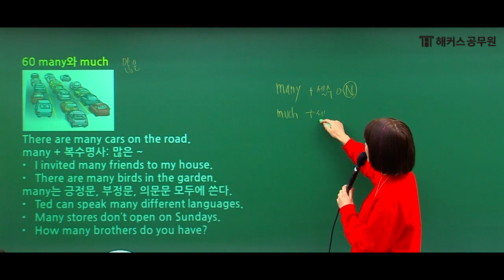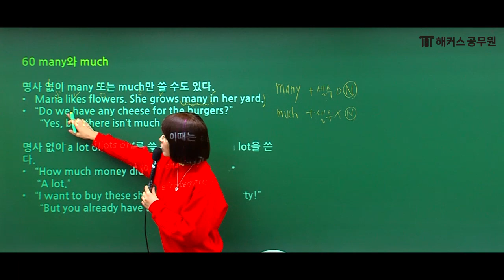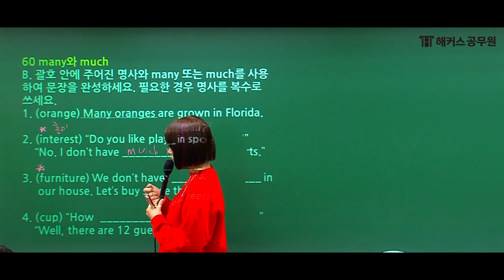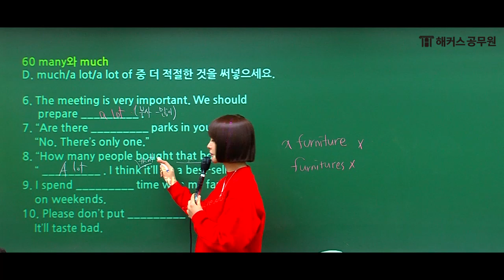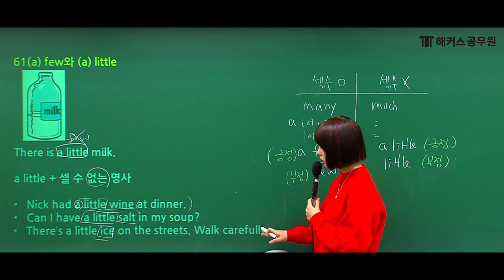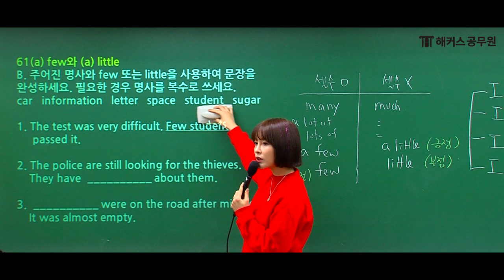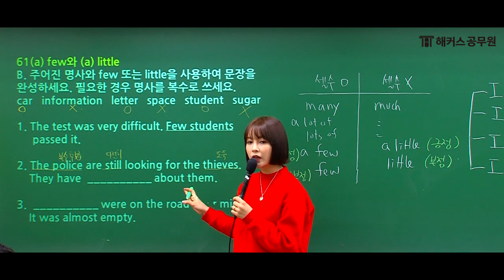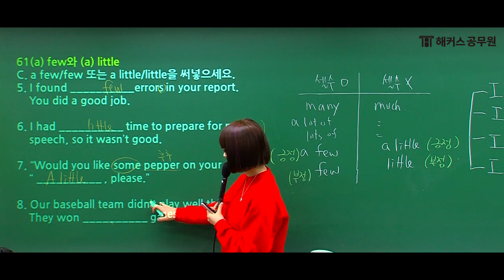경찰영어 수량표현? 이것만 기억해! - 해커스 경찰영어 비비안 -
최종 합격 시 전액 환급+기본서 6권+최신기출문제집까지?
해커스경찰 "평생0원경찰패스" 혜택 확인하기 Click!

해커스 경찰영어 비비안 쌤과
경찰영어 쌩기초부터 확실하게 잡으세요!